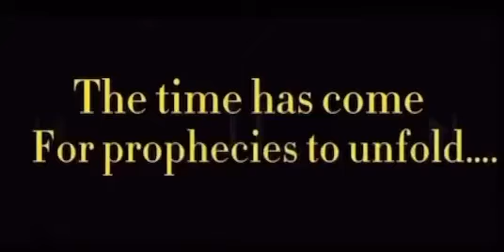||warrior cats the Darkest hour Trailer|| ￼￼